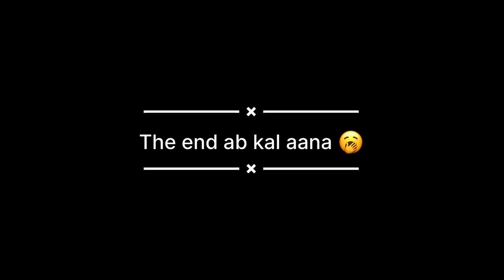Ganpati Bappa Vlog Day 4 | Dil Bole Vlog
Today is our second day with Ganpati Bappa and we have lived 10 times more happily than the way we have captured this moment in this vlog.

ganpati bappa shopping
vlogs
ganapati bappa morya
bharti ganpati vlog
ganpati aagman
ganpati bappa decoration ideas
ganpati bappa decoration items
ganpati bappa aagman 2023 nagpur
ganpati bappa moreya 2023 nagpur
Dbv vlogs
bappa
daliy vlog
ganpati song
ganpati 2020
majha ganpati
ganpati songs

day 2
home day 2
breath day 2
1 day 2 nights
hrvy 1 day 2 nights
1 day 2 nights hrvy
1 day 2 nights lyrics
mycrazyro - day 2 | shotbycammjboyd
biay,jay b
loren gray
30 day yoga
victory 2023
30 days of yoga
leg day workout
playerunknowns
30 day challenge
the bible in a year
royal family 2024
30 day yoga journey
catechism in a year
30 days of yoga camp
true 30 days of yoga
30 day yoga challenge
bible in a year podcast
fr. mike bible in a year

ss vlogs
funny vlogs
husband wife vlogs
vlog
ganpati bappa
ganpati vlog 2023
ganpati aagman
ganpati
ganpati aagman 2023
mini vlog
ganpati visarjan
majha ganpati
mumbai ganpati 2023
ganpati preparation
reactionboi ganpati
travel vlog
ganpati aagman sohala
rohit zinjurke ganpati
ganpati darshan mumbai
bharti singh vlog new
mumbai ganpati aagman today
pen ganpati

ganpati songs
ganpati
ganpati bappa morya
ganpati aarti
ganpati bhajan
ganpati song
ganpati bappa
ganpati mantra
mumbai ganpati aagman
ganpati ke gane
ganpati visarjan
mumbai ganpati maha aagman
mumbai ganpati maha aagman 2023
maha ganpati aagman sohala 2023
ganpati songs marathi

bappa
ganpati bappa morya
ganpati bappa
ganpati bappa song
bappa song
bappa morya
majha bappa
police bappa
bappa morya re
bappa full song
bappa wala gana
suno ganpati bappa morya
suno ganpati bappa morya video song
bappa video song
bappa song banjo
bappa morya abcd
bappa song teaser
bappa ale
dev bappa
ganpati bappa songs
bappa vishal shekhar
police ganpati bappa
maza bappa
bappa love
ganpati bappa new song
bappa songs

ghar me padharo gajanand ji
ghar me padharo gajanan ji
ghar mein padharo gajanan
ghar me padharo gajanan ji dj
ghar mein padharo gajanan ji
gajanana
gajanand gori ke nanda
gajanand maharaj padharo
me thane simru gajanan deva
gajanand deva,garvo gajanand
gjanand bhajan
gajanand choto so
gajanand ji bhajan
gajanana song
bappa gajanana
aarti gajanana
gori k nanda gajanad
teri jai ho gajanand ji
popular gajanand song
shipra gajanana

ganpati
udaipur ganpati visarjan
hotel ganpati - udaipur - india
ganpati visarjan udaipur 2022
udaipur
hotel ganpati - udaipur - india offer
hotel ganpati - udaipur - india video
hotel ganpati - udaipur - india rooms
hotel ganpati - udaipur - india deals
ganpati bappa visarjan udaipur 2022
hotel ganpati - udaipur - india reviews
ganpati visarjan pichola udaipur 2022
ganpati song
hotel ganpati - udaipur - india amenities
ganpati bappa
ganpati songs

udaipur
udaipur vlog
udaipur rajasthan
udaipur travel
udaipur tour
udaipur city
udaipur food
udaipur tourism
udaipur travel guide
udaipur video
udaipur india
city palace udaipur
udaipur trip
udaipur palace
things to do in udaipur
udaipur tour guide
udaipur 4k,udaipur news
udaipur hotel
udaipur lakes
hotels in udaipur
udaipur city tour

udaipur
udaipur real estate
property in udaipur
house for sale in udaipur
udaipur property
house in udaipur
4 bhk house for sale in chitrakoot nagar udaipur
udaipur property group
udaipur city
chitrakoot nagar udaipur
mba in chitrakoot nagar udaipur
house in chitrakoot nagar udaipur
4bhk house in chitrakoot nagar udaipur
house for sale chitrakoot nagar udaipur
chitrakut nagar ki pahadiyo pr aag
best colleges in chitrakoot nagar udaipur

vlogs
funny vlogs
daily vlogs
family vlogs
travel vlogs
indian vlogs
Pahade vlogs
clogs
ss vlogs
mo vlogs
ypm vlogs
hira vlogs
vloga
hindi blogs
dubai vlogs
mo vlogs delhi
mo vlogs india
rowhi rai vlogs
pakistani vlogs
cool pahadi vlogs
mo vlogs lana rose
manish sharma vlogs
half engineer vlogs